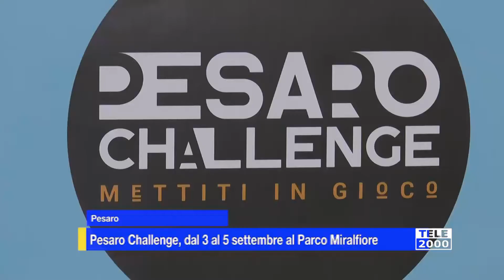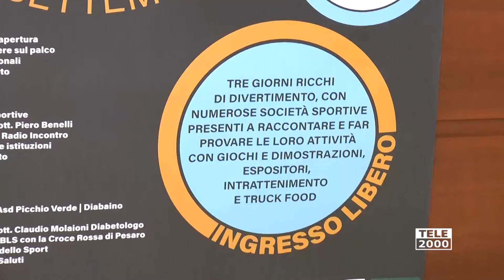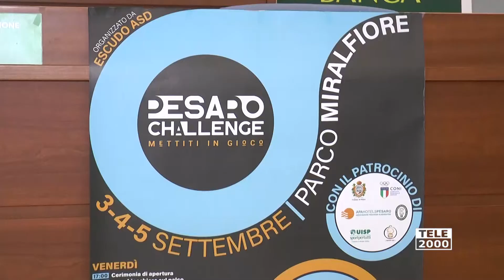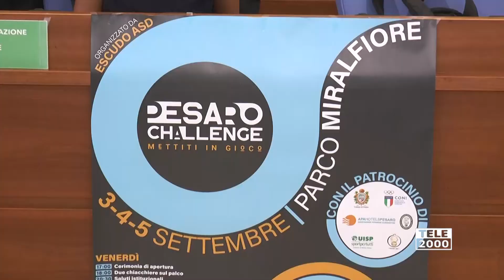Pesaro Challenge, dal 3 al 5 settembre al Parco Miralfiore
Dal 3 al 5 settembre al Parco Miralfiore la manifestazione sportiva Pesaro Challenge